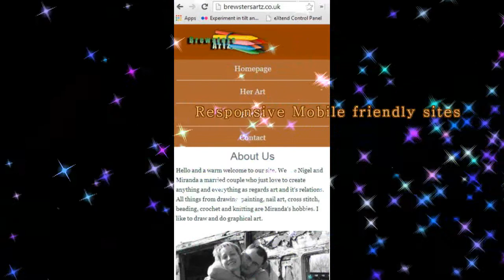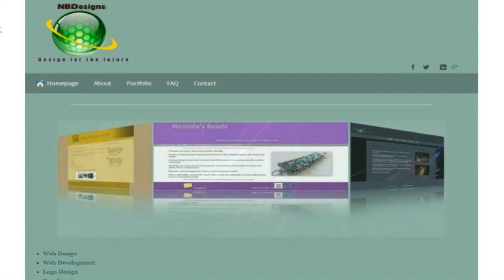NBDesigns Responsive Design for the future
Responsive design as standard, that works across all devices from PC/Laptop to mobile smart device, all catered for.